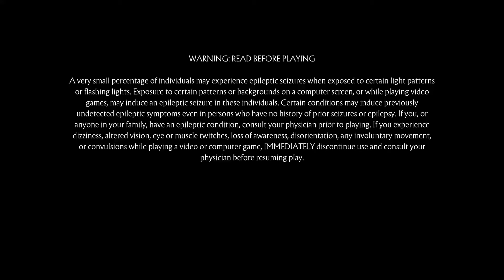Mortal Kombat 11_20220210003259 dream and nightmare